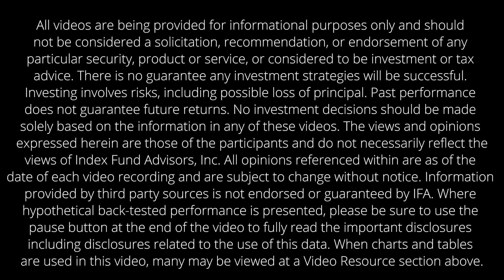IFA.com - The Rules and Nuance of Real Estate Investment Trusts (REITs)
Dimensional Fund Advisors' Vice President, Katie Hendrix, sits down with IFA's Financial Writer, Murray Coleman, to go over the different rules and nuance present in Real Estate Investment Trusts, more commonly known as REITs.